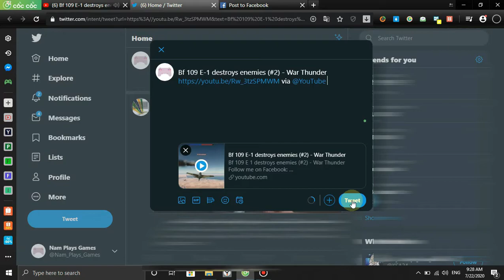Getting Wall-nut Bowling Victory Trophy - Minigame - Plants Vs Zombies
Donating me with:
Bitcoin: 1S3MzW84unoY6nmV4vA5YK6vKguqdDTnh
Bitcoin Cash: qre3vytz2t93xh59pxyxmp0pnqxum0gnmczg65j4mj
Ether: 0x658c969C6CF7F99F796eB4D8579eaBbD3F716f7c
Ripple: X7VjGux9Cr5cdesRt2qmRhGEvV8HN2qaRNRtrtrNWJZpAed
Litecoin: MUt9xFBKW9MKWjFLNijUwh6AdqK3caAUse